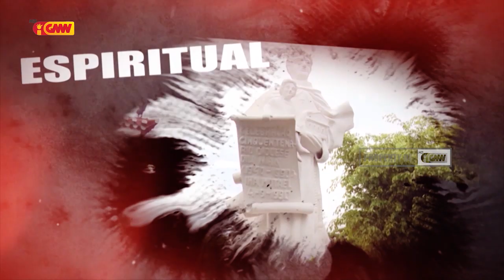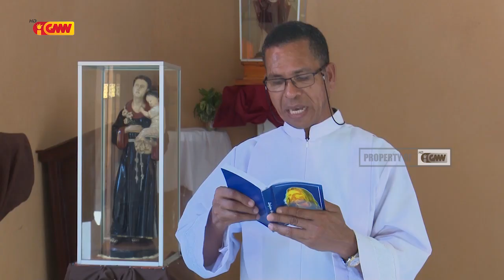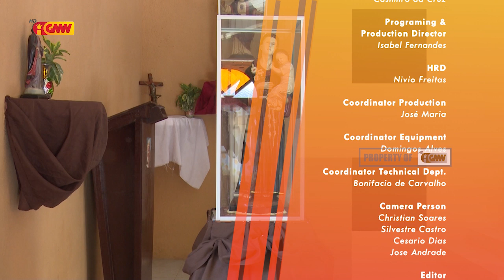HABURAS VIDA ESPIRITUAL, Edisaun 123